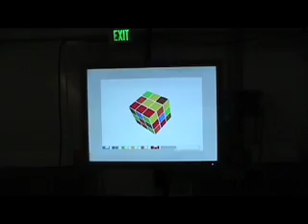artfuture :: Douglas Edric Stanley - Rubik's Cube DJ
Douglas Edric Stanley demos his Rubik's Cube which has been turned into an interactive instrument to make music as ISEA2006 / ZeroOne San Jose in August 2006.